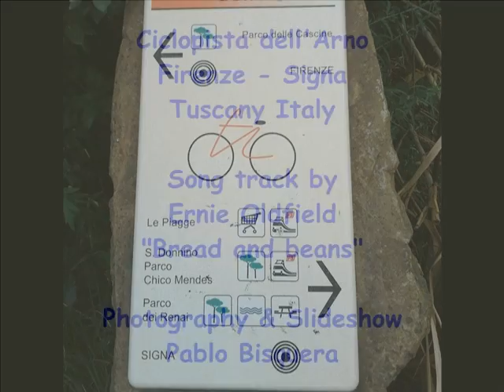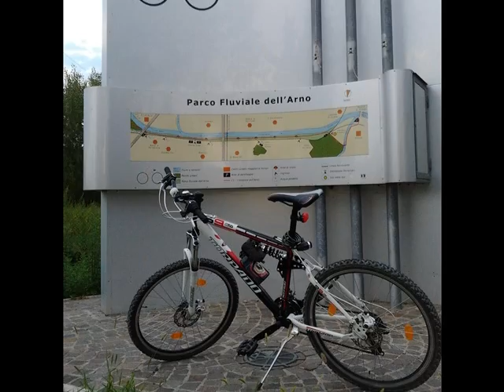Ciclopista dell' Arno Firenze-Signa Tuscany Italy / Song by Ernie Oldfield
Bike ride on the dusty road. Enjoy the view and the nice song of Ernie Oldfield.